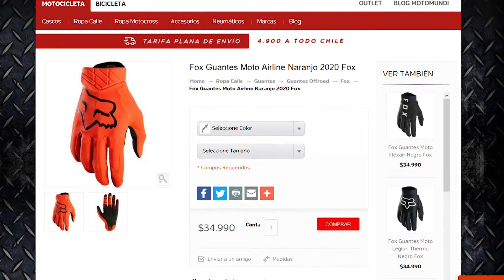Guante FOX AIRLINE Motocross en motomundi.cl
Los Airline son unos guantes de motocross minimalistas, muy ligeros y con un ajuste excepcional. Este modelo destaca por su tecnología TruFeel™, que te permite controlar la moto alcanzando un nivel de precisión inigualable. El Airline es el guante perfecto para los pilotos que buscan un agarre superior y la misma sensibilidad como si condujeran con las manos desnudas.